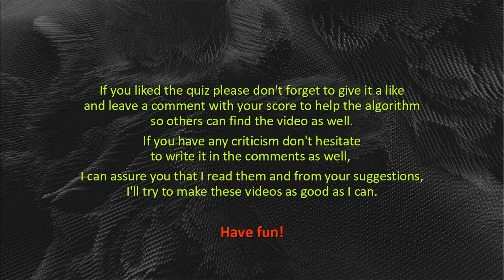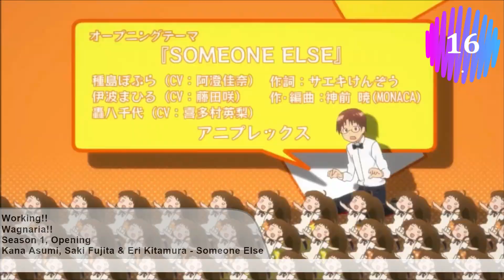Anime Opening Quiz — W-Letter Edition (21 Openings)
Anime Opening Quiz — Anime that Start with W
21 Openings

I just find quizzes fun and wanted to contribute to the ones who like them as well. I marked every source; you can find it in the spreadsheet.

(Please do not strike the video)

A list of Openings, where every Anime starts with the same letter.
Starting letter of the Original Japanese Title Romanized.
You can score it with 1 for each.

The openings are in a completely subjective ascending order (how much I like them).
The anime featured in the background has a song in the quiz.
They do not represent any changes in difficulty.
You will have ~10-15 sec to guess.

If you liked the quiz, please don't forget to give it a like and leave a comment with your score to help the algorithm so others can find the video as well. If you have any criticism don't be hesitant to write it in the comments, I can assure you that I read them and from your suggestions, I'll try to make these videos as good as I can.
Have fun!

00:00 Intro
00:30 0-5
03:25 6-10
05:49 11-15
08:20 16-20